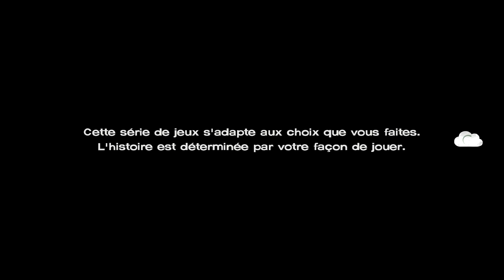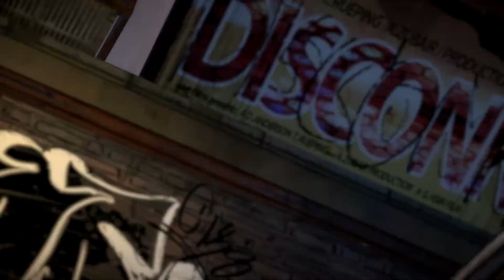The Walking Dead : A New Frontier - Montée Vers L'échafaud | LET'S PLAY #9 [FR]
On attaque le dernier épisode The Walking Dead : A New Frontier en immersion totale sur Steam (PC) !

- Instant-Gaming (Jeux PC en téléchargement)
- Amazon (Jeux au format Boîte)

# Vous êtes un abonné ?

# Vous souhaitez rester en contact avec moi ?
- Battle.net : Bl00d#2666
- Code Ami Nintendo Switch : 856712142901